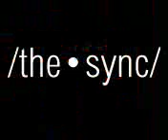Snackboy 187 Brotherly Closure